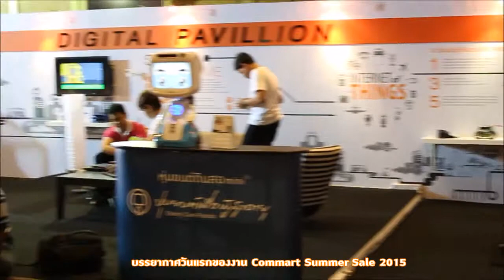Priceza พาทัวร์ Commart Summer Sale 2015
จัดขึ้นระหว่างวันที่ 19-22 มีนาคม 2558 เวลา 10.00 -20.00 น.
ณ ศูนย์การประชุมแห่งชาติสิริกิติ์

เปรียบเทียบราคา Commart Thailand 2015 ก่อนใคร!